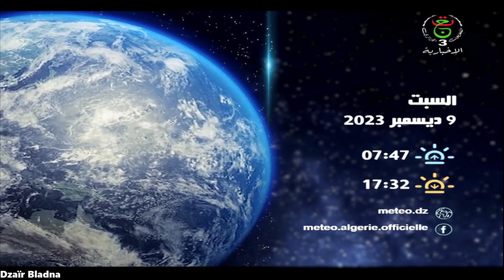أحوال الطقس في الجزائر ليوم السبت 9 ديسمبر 2023